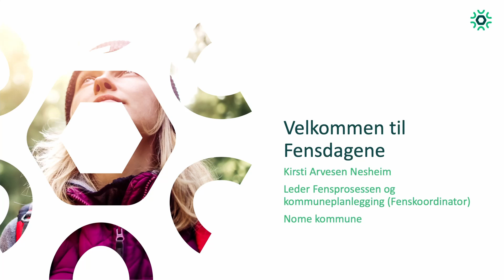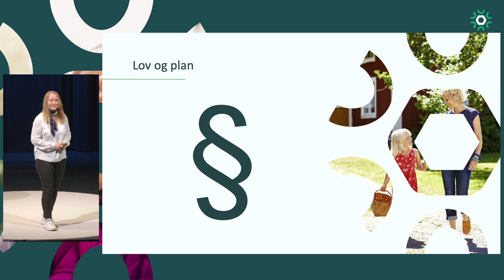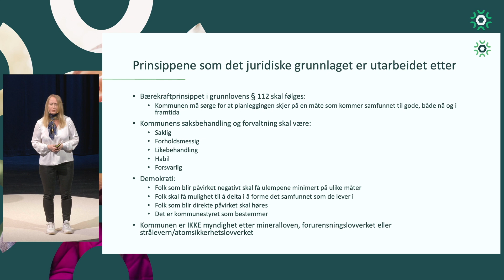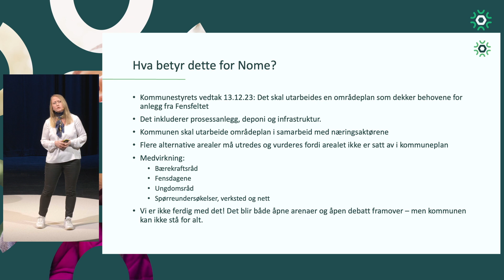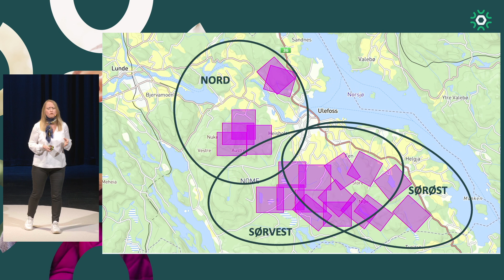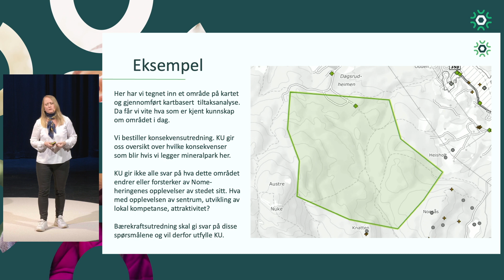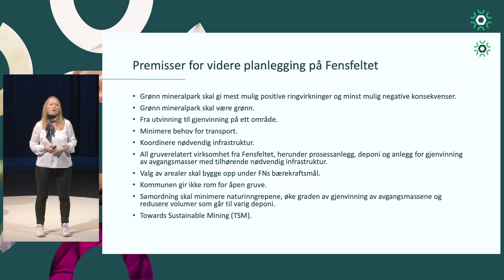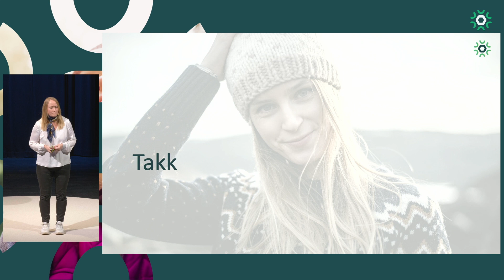Fensdagene 24 Kirsti Arvesen Nesheim, Nome kommune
Bærekraftsråda har jobbet med hva som er viktig for folk i Nome. Hva er deres råd til kommunen og aktørene om grønn mineralpark? "Verdens eneste Fenskoordinator" Kirsti Arvesen forteller om råd og tanker fra folk i Nome.